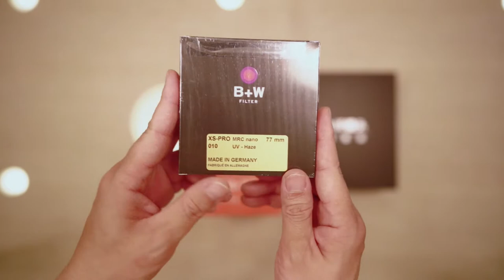Sony 24 105G 렌즈 간단 사용기 및 개봉기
사용한지 1달된 Sony 24 105G 사용기 및 개봉기 입니다.

초반부에 나오는 영상중 드론영상을 제외하고는 24105G 렌즈로

촬영한 영상입니다.

이제 좀 줌인 하면서 촬용하기 편하겠네요.